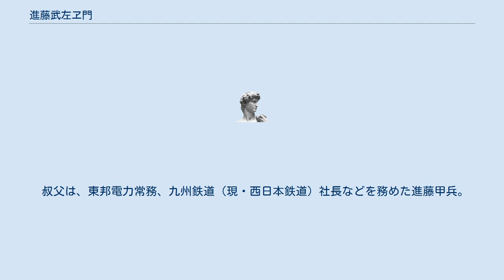進藤武左ヱ門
進藤 武左ヱ門（進藤 武左衞門、しんどう ぶざえもん、1896年 - 1981年）は、日本の実業家。
日本発送電副総裁、中国電力初代会長、水資源開発公団（現・水資源機構）総裁などを務めた。
 山梨県北巨摩郡小淵沢村（現・北杜市）出身。
山梨県立甲府中学校（現・山梨県立甲府第一高等学校）、長野県立諏訪中学校（現・長野県諏訪清陵高等学校）、佐賀県立佐賀中学校（現・佐賀県立佐賀西高等学校）、旧制第五高等学校を経て、九州帝国大学（現・九州大学）工学部電気科卒業。
1923年東邦電力入社。
東京電力を経て、東京電灯取締役、関東配電副社長、戦災復興院業務局長、資源庁長官、日本発送電副総裁、通商産業省（現・経済産業省）資源局長、行政審議会委員、中国電力会長、電源開発副総裁、大聖通商株式会社会長、愛知用水公団副総裁、水資源開発公団（現・水資源機構）総裁、電源開発調整審議会会長代理などを歴任。
松永安左エ門や、小林一三、高碕達之助のもとで能力を発揮し、国力維持のための電源確保、水力・火力の発電計画、戦後経済復興ための電力供給に携わった。
 叔父は、東邦電力常務、九州鉄道（現・西日本鉄道）社長などを務めた進藤甲兵。